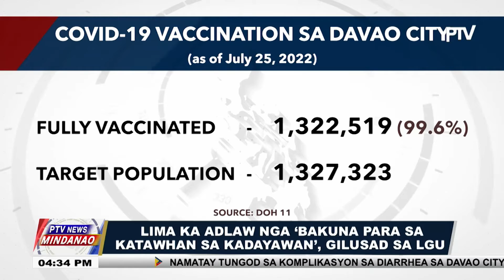Lima ka adlaw nga ‘Bakuna para sa Katawhan sa Kadayawan’, gilusad sa LGU